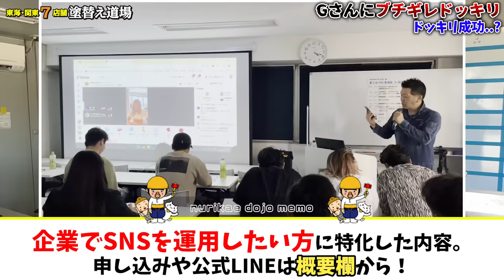社長が初対面のお客様に逆ギレ！？足場資材購入に来たのに一体何があったのか！何も知らない女性社員が顔面蒼白になって困惑！はたしてその真相とは！？